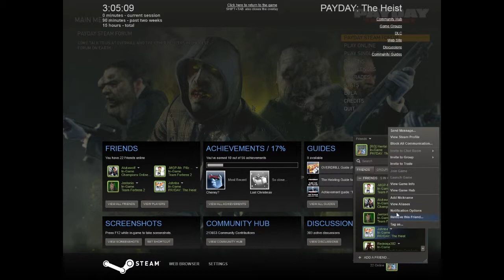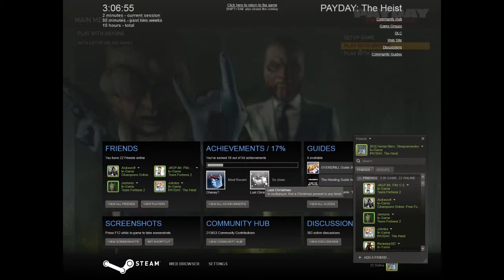SnakeInc continues paydaying.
Alas I am addicted to this game as anyone is addicted to something. Most notorably cola. Join me sometime!